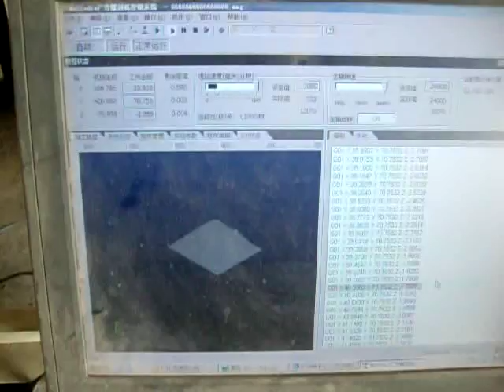1218A Relief engraving